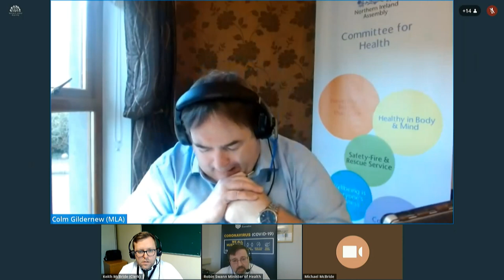Committee for Health Meeting Thursday 11 February 2021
The Committee received a Ministerial Update on the COVID-19 Disease Response from Minister of Health, Robin Swann. This was followed by a Departmental Briefing on the 2021/2022 Draft Budget Outcome.